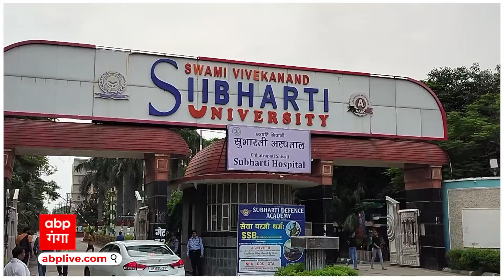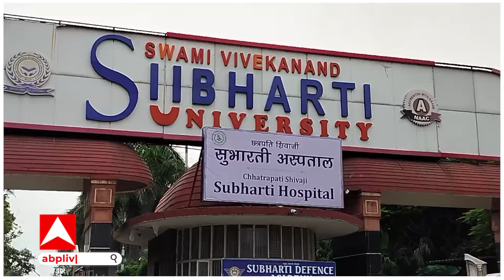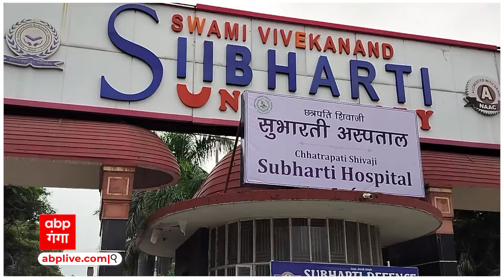UP Politics : ​​​​​​​पेपर लीक के बाद यूपी में CSIR-NET परीक्षा में नकल | ABP GANGA